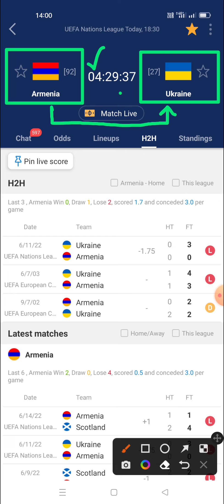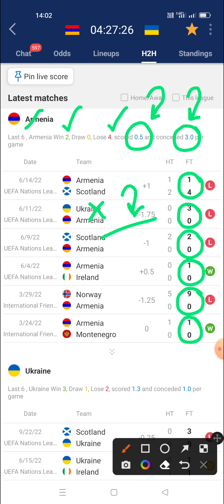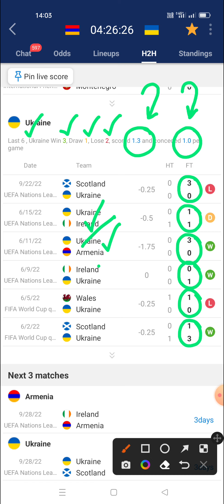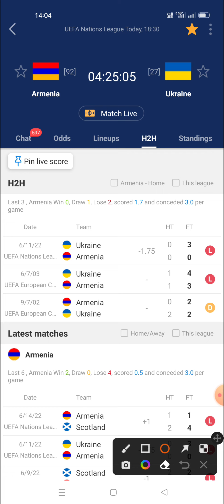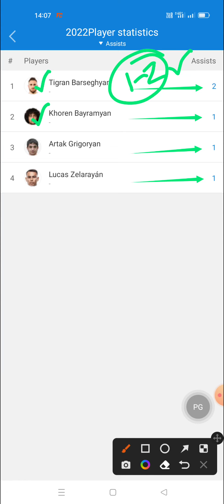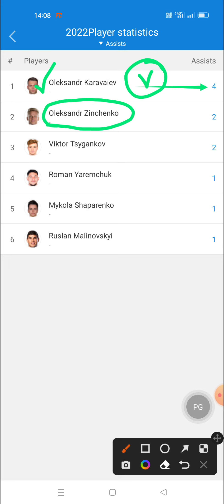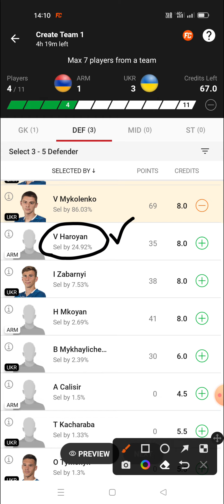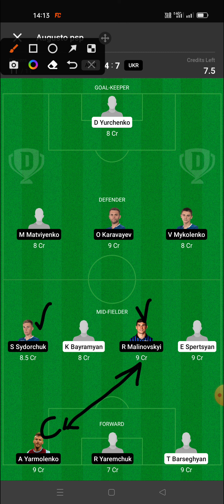ARM vs UKR Dream11 Prediction | Arm vs Ukr Dream11 Team | UEFA Nations League Dream11 Team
arm vs ukr dream11 prediction
arm vs ukr dream11 prediction today match
arm vs ukr dream 11
arm vs ukr dream team
arm vs ukr dream 11 team